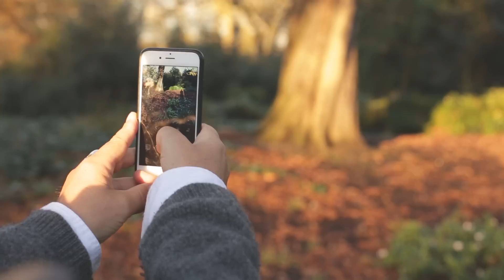Shooting Outdoors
In the wise words of Dean Martin, we kick off day 3 with some outdoor shooting! Show me just how frightful, or not, the weather is and upload it to instagram with the hashtag jamiesloftmas. Use this video to get some hints and tips of how to best take a snap outside. Myself and Jamie will then pick our favourites to showcase on our accounts.

Feel free to include the following handles:
Jamie Oliver @jamieoliver
David Loftus @lordloftus
Food Tube @jamiesfoodtube